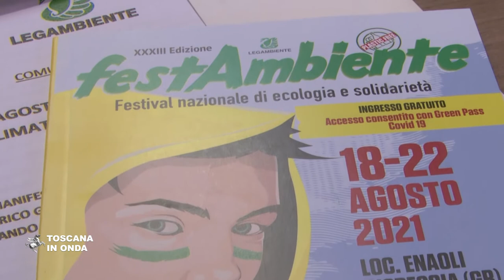Toscana, una regione plastic free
La Regione coinvolge tutti i sindaci della Toscana nella promozione di iniziative concrete per aumentare la raccolta, il recupero ed il riciclaggio delle materie plastiche e nella sensibilizzazione di tutti i cittadini ad uno smaltimento consapevole dei materiali inquinanti. Assieme a Legambiente la Regione sarà alla XXXIII edizione di Festambiente che si terrà dal 18 al 22 agosto negli spazi dell'ex Enaoli a Rispescia, in provincia di Grosseto, che apre un ciclo di appuntamenti che proseguiranno il 24, 25, 26 settembre con l'edizione 2021 di Puliamo il Mondo ed il viaggio di Goletta Verde, da trent'anni 30 impegnata nel monitoraggio dello stato di salute delle coste e delle spiagge e nella segnalazione di abusivismi, cementificazione, rifiuti e assenza di adeguata depurazione delle acque. La notizia